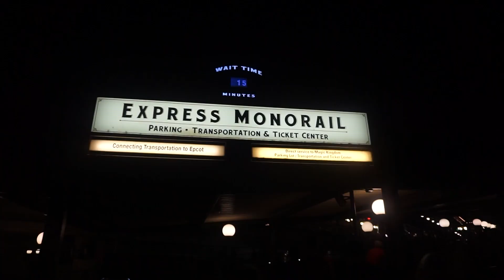FOTO MET KNABBEL EN BABBEL & VUURWERK SHOW! #4 || Joanne Keijzer